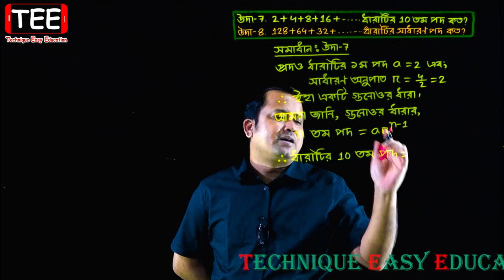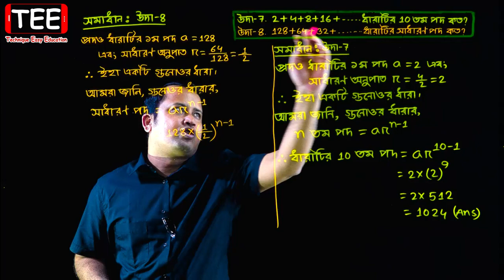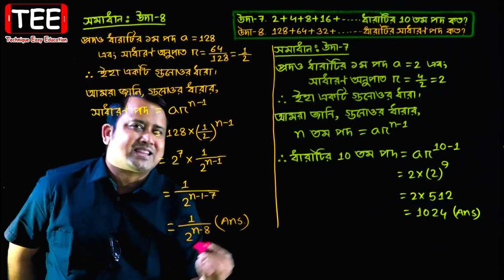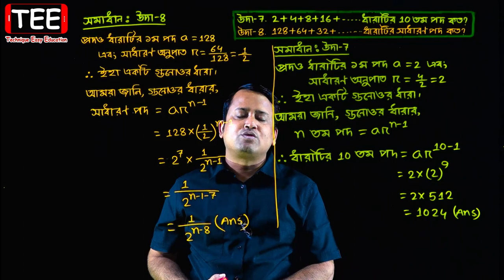পর্ব-২৫ || গুণোত্তর ধারা || অনুশীলনী ১৩.২ || এসএসসি গণিত || SSC Math Chapter 13.2 || Class Nine Ten